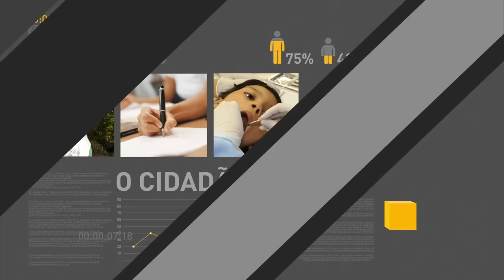Governo inaugura 3ª estação de bombeamento do Projeto de Integração do Rio São Francisco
REPÓRTER NBR 9H - 30.01.17: Michel Temer inaugura nesta segunda-feira (30) a terceira estação de bombeamento do Projeto de Integração do Rio São Francisco, em Floresta (PE). Depois, Temer segue para Serra Talhada (PE) para inauguração do novo prédio do Campus do Instituto Federal do Sertão de Pernambuco. E mais: Duas aeronaves da FAB decolaram neste domingo (29) para ajudar no combate a incêndios florestais no Chile.